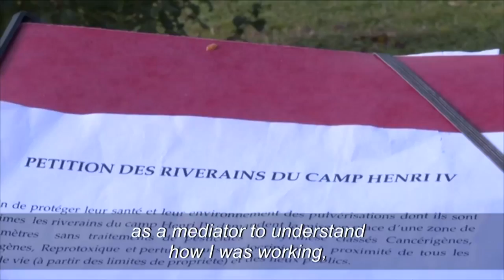French farmers rise up against "agribashing" | AFP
In the spring, the neighbours of farmer Olivier Coupery launched a petition against him over concerns about the pesticides he uses on his fields. Faced with the rise of "agribashing", he and a colleague launched the free telephone number "Ici la Terre" in September to answer city dwellers' questions about agricultural practices.